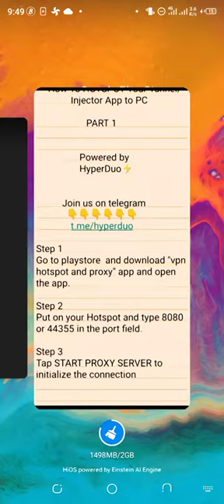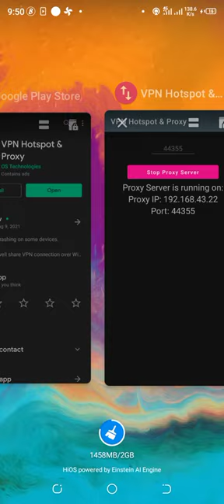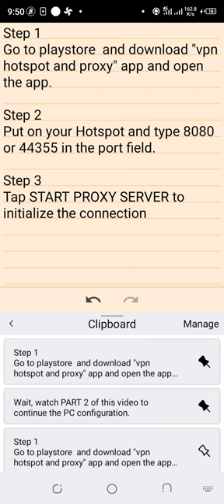how to connect Http injector to PC or laptop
free internet